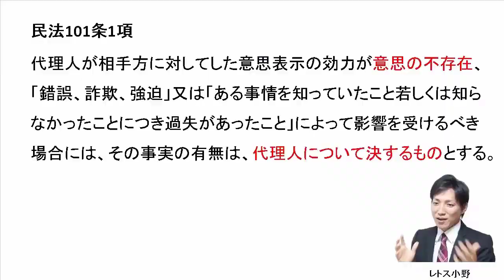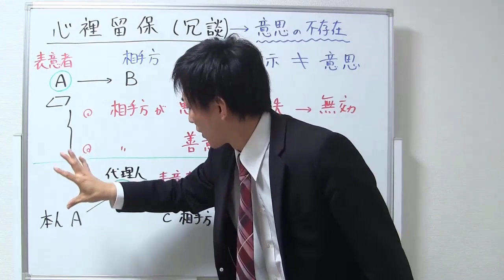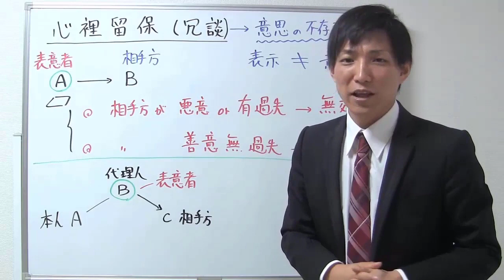【宅建】心裡留保の基本